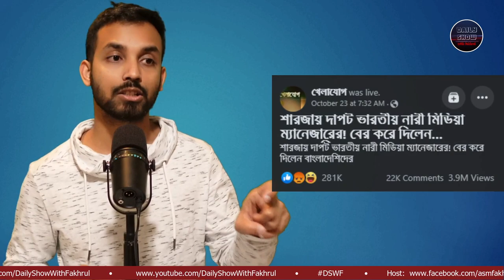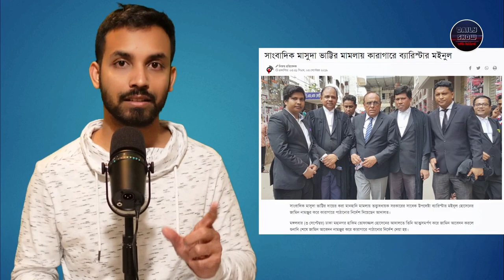Ep 422 | 'শারজায় দাপট ভারতীয় নারী মিডিয়া ম্যানেজারের! বের করে দিলেন বাংলাদেশিদের!'